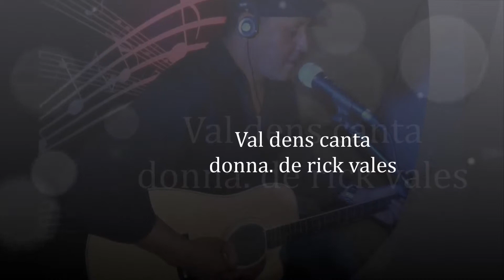Val denes Donna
Pop melódico blues